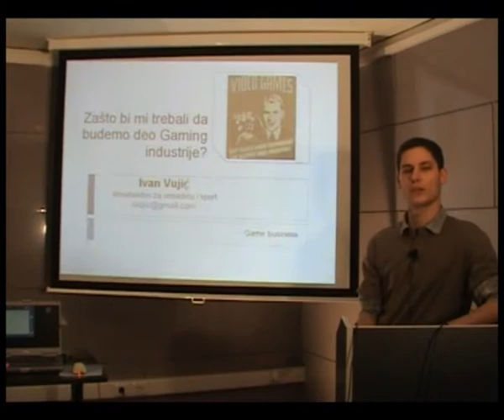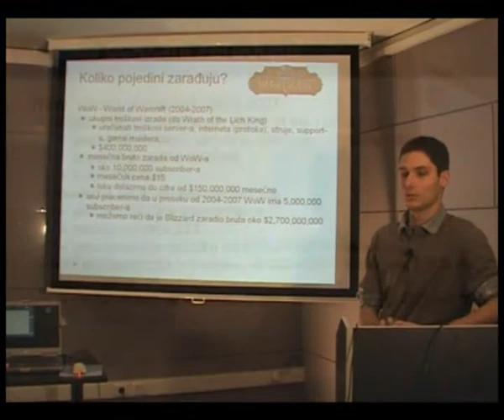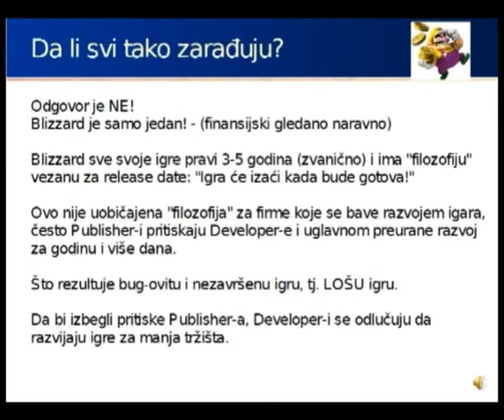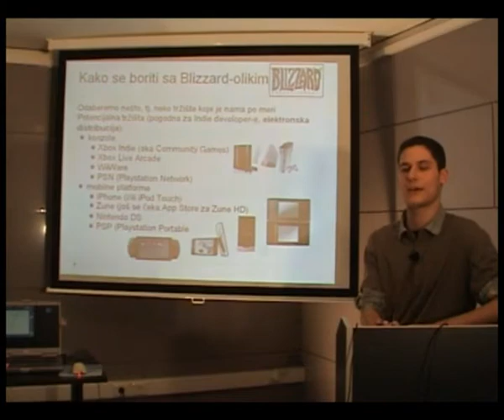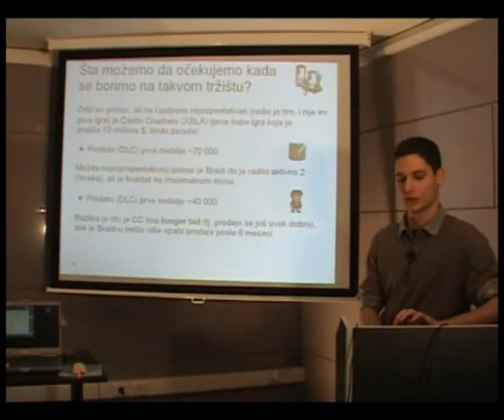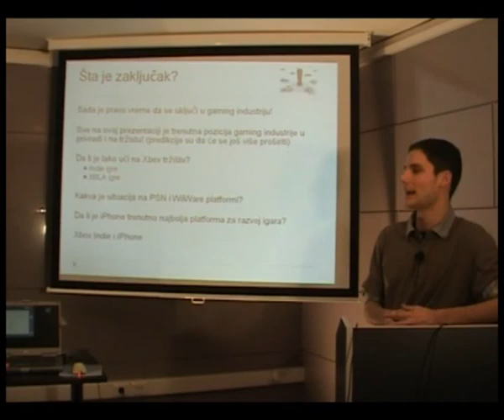GAMING INDUSTRIJA (Ivan Vujić)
Ivan Vujić i njegov Smor tim zauzeli su 6. mesto u svetskom finalu Imagine Cup-a, u kategoriji sa najjačom konkurencijom - Software Design. U predavanju koje je održao na na Fakultetu informacionih tehnologija (FIT) on govori o tome zašto postati deo gaming industrije, koliki rast ona beleži i kolike su zarade. Šta možemo naučiti od velikog Blizzard-a, tvorca igre World of Warcraft? Ivan razmatra mogućnost ulaska mladih ljudi na ovo tržište. Koje konzole, odnosno mobilne platforme uzimaju primat? Kakve su šanse i gde tačno okušati sreću?